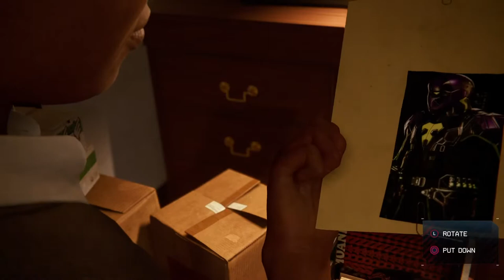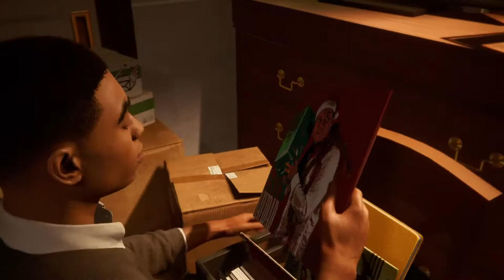Miles morales Spider-Man ps5